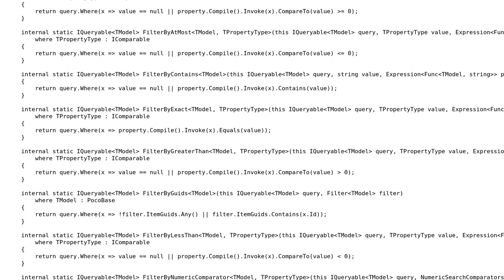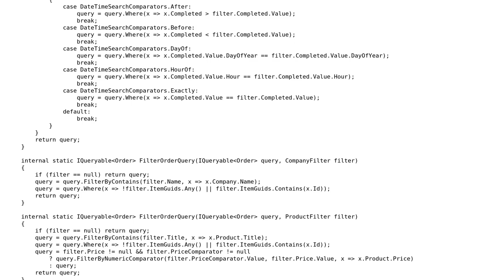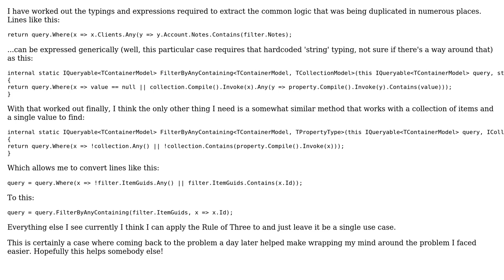IQueryable Extensions working on expression for collection property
With thanks & praise to God, and with thanks to the many people who have made this project possible! | Content (except music & images) licensed under CC BY-SA | Music | Images & others | With thanks to user Lauren Rutledge user Chris Thompson and the Stack Exchange Network Trademarks are property of their respective owners. You are responsible for your own actions.